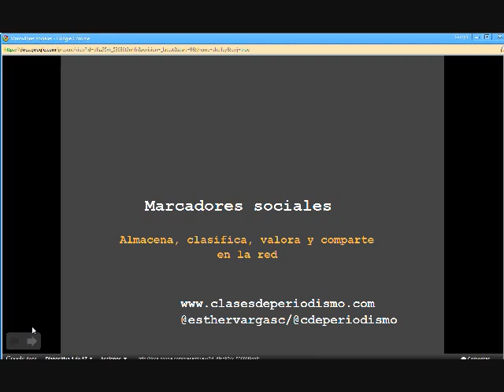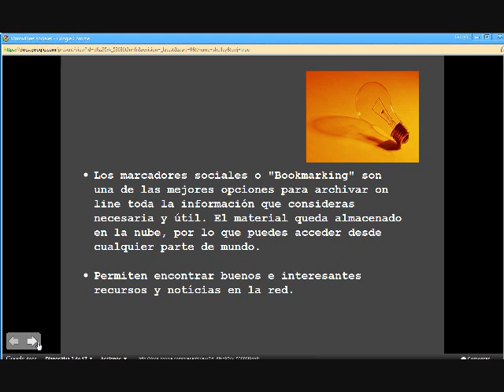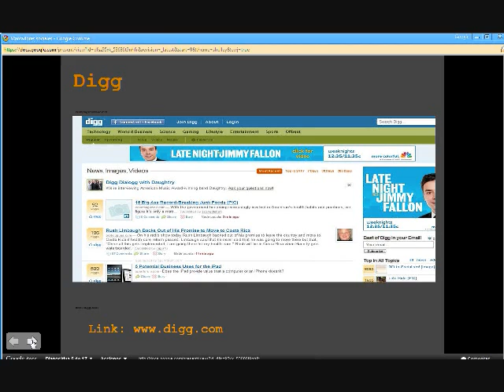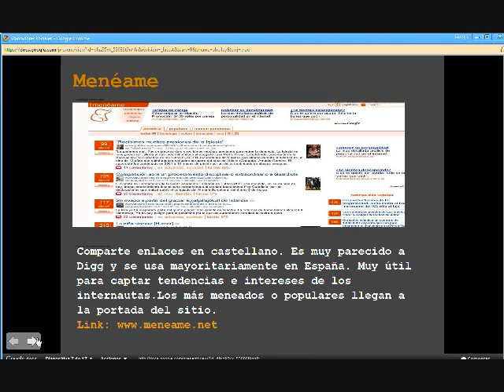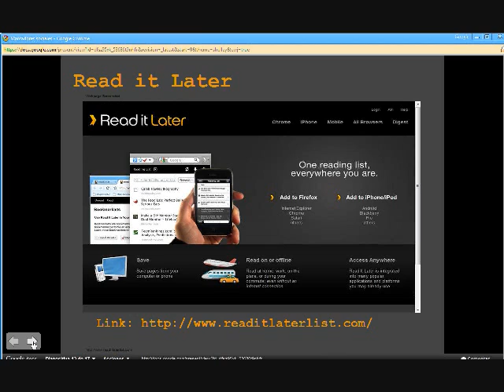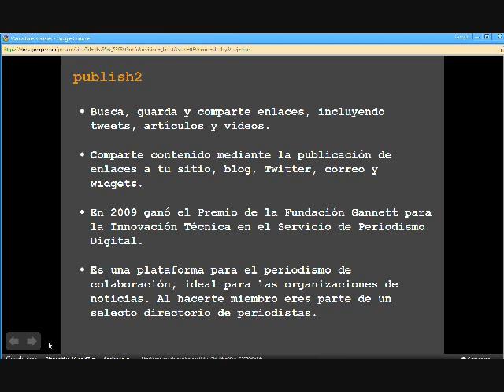Los marcadores sociales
Esther Vargas  habla sobre Los marcadores sociales, sitios para almacenar, clasificar, valorar y compartir en la red.